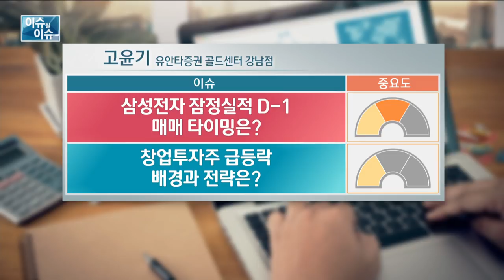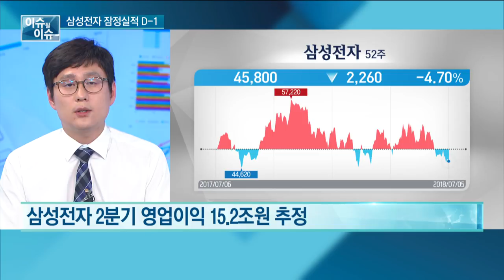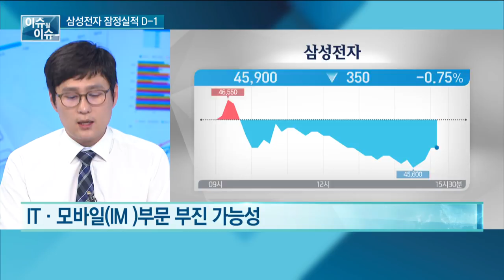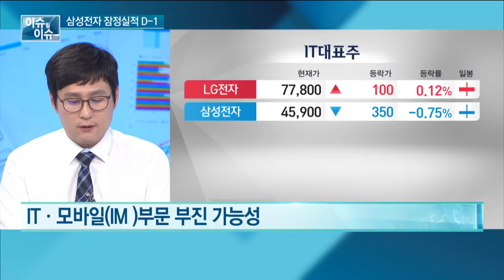[이슈 될 이슈] 삼성전자 잠정실적 D-1 … 매매 타이밍은?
출연 : 고윤기 유안타증권 골드센터 강남점 연구원